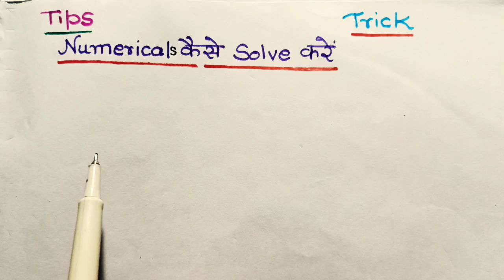Numerical kaise solve kare//how to solve the numerical//tips and tricks//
About this video:
hello students is video mein maine aapko bataya hai ki numerical kaise solve karte hain. maine aapko is video mein numerical solve karne ka tips and tricks bataya hai.is video ko dekhne ke bad aap numerical ko aasani se solve kar sakte hain. maine aapko is video mein bataya hai ki numerical solve karne se pahle aapko numerical acche se padhna chahie uske bad mein numerical mein diye Gaye value ko likhna chahie aur uske bad formula ko apply karke numerical ko solve karna chahie.